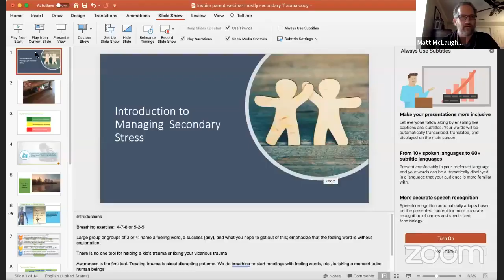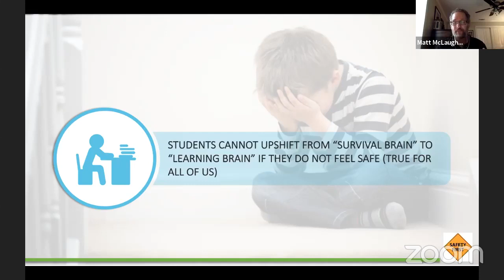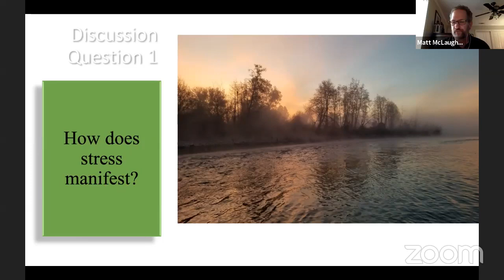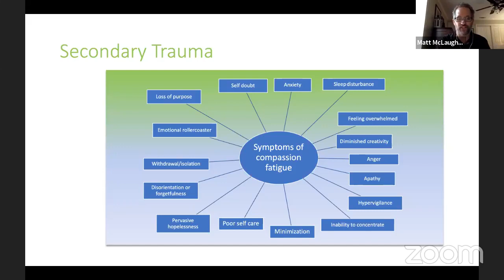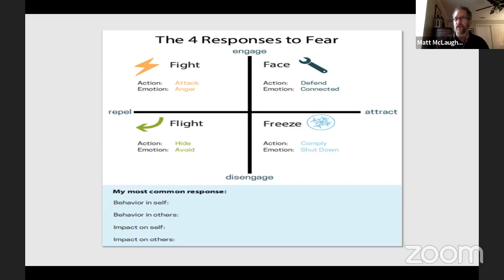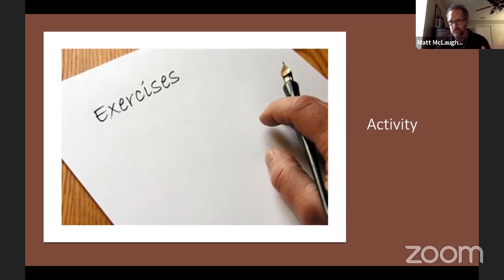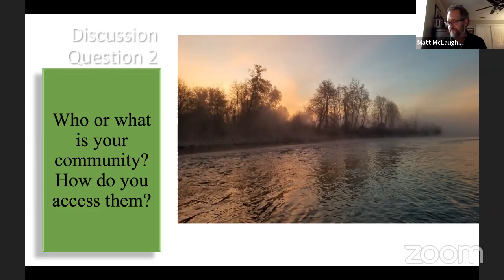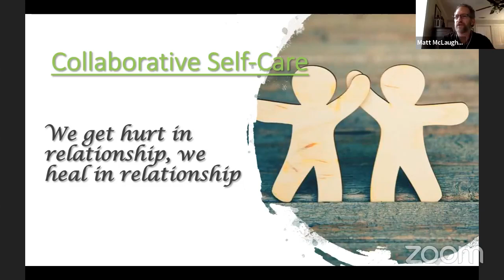Parenting Teens Webinar: How To Help Your Teen Deal With Trauma & Crisis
Each session of the Parenting Teens Webinar Series will support you in enhancing your understanding of a range of  challenging topics, supporting social emotional growth in teenagers, and building stronger communication and connection within your family.

Between the Oroville Dam Crisis, the Camp Fire, and COVID-19, students and families in Northern California have experienced unique and serious challenges over the past couple of years. Nationally, issues of systemic racism, civil unrest, and political division continue to impact our daily experience. Now more than ever, we are facing incredibly stressful circumstances, and we could all use support in navigating them.

Matt McLaughlin, Inspire’s Director of Special Education and School Psychologist. In addition to being a credentialed School Psychologist and School Counselor, Matt is a licensed Marriage and Family Therapist with over 20 years of experience in special education and teen mental health. We have asked Matt to discuss what caregivers need to know about supporting teens in dealing with trauma and crisis. The conversation will cover the definitions of trauma and crisis, how trauma and crisis impact teen well-being, the types of behaviors that a teen in crisis may engage in, and tools for connecting teens with support, empathy, and outside resources.